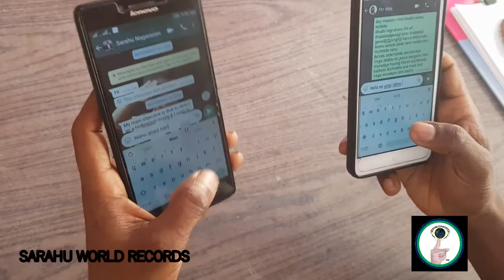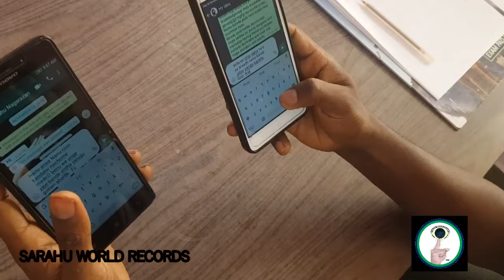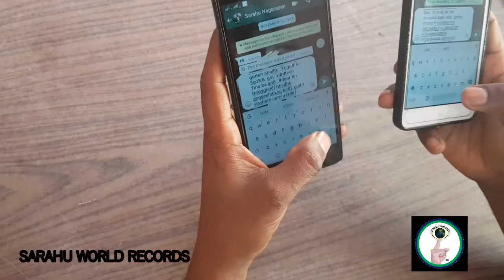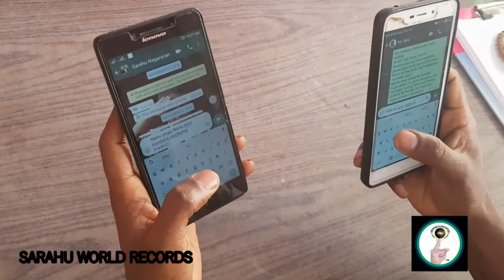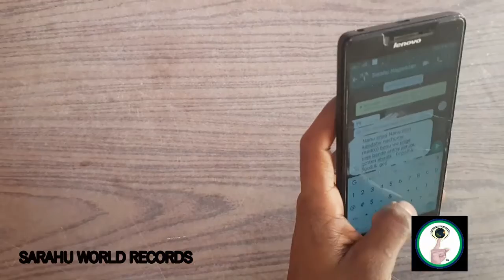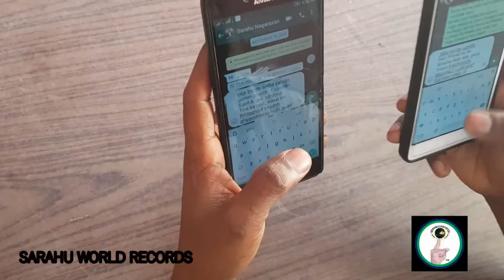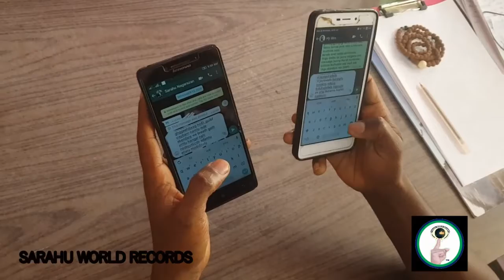World Fastest He can write 2 pages of short stories within 25 to 30 minutes without full stop**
He can write 2 to 3 pages of short stories within 25 to 30 minutes without full stop, but he used comma and exclamatory mark only.

Once he put the pen on the paper, he won’t stop writing. He won’t stop a bit for thinking. If you give any single word, he can write on the same without any stop. It’s not his habit of thinking while writing. There are so many ways. As God knows everything by his supernatural power; in the same way inspirations and idea comes into his mind spontaneously while he writes novels. Ex, if you offer him a pen or stone to write a novel, the novel format, foundation and even climax I mean who sketch of the novel comes into his mind within a fraction of seconds. By chance if he starts to write novels holding pen with lots of imagination the story of novel will be changed. Suppose holding pen in fingers and writing novel with consuming more time; even he don’t know in what way it leads me to. There are no instances of writing by thinking in his career ever. So now he is Mystic person and clairvoyance man. Means he can directly speak to almighty.